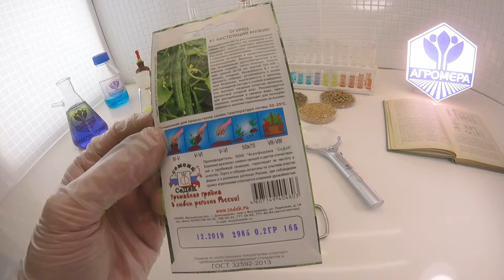Огурец Настоящий Мужик. СеДеК